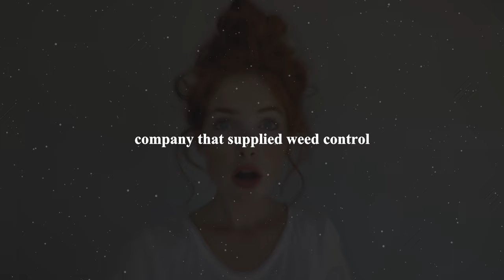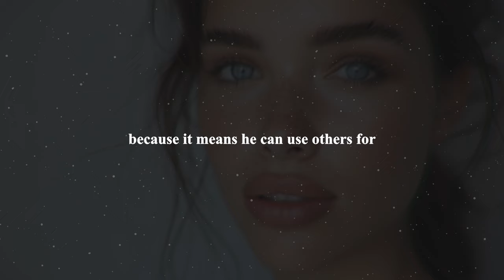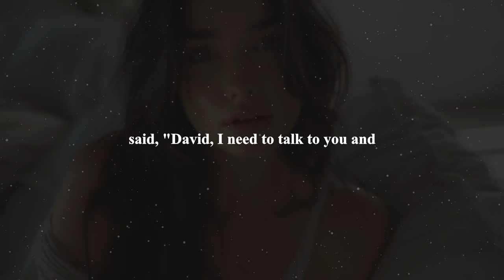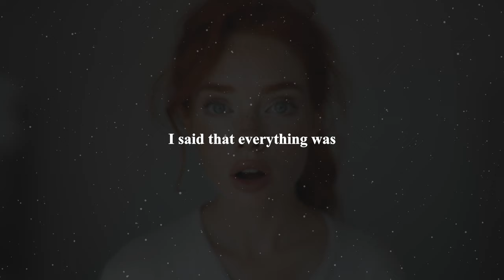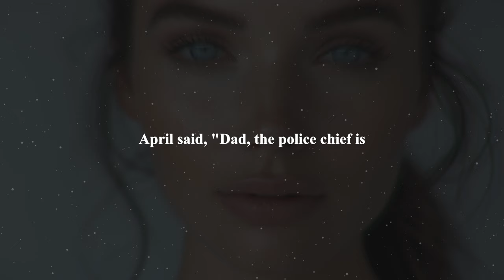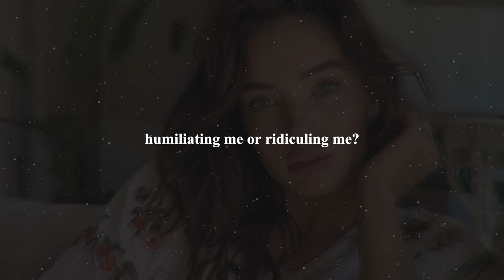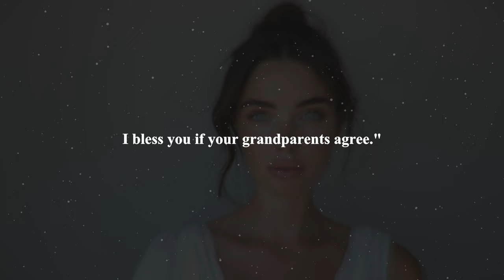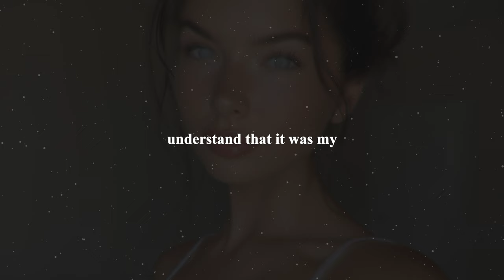The Secret That Changed It All. Cheating Wife Stories, Reddit Cheating Stories | Audio Story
He Thought His Family Was Perfect. But A Big Secret About His Wife Turns His Life Upside Down. Can He Get Over Being Lied To By Someone He Loves?

Reddit Cheating Stories. Stories about cheating wife. Cheating Audio Story. Podcast

Made As A Theme And Based On:
TheMarlboroMan © ED! I WANT YOU TO HAVE AN AFFAIR

00:00 - Intro
00:10 - Story 1
52:01 - Outro